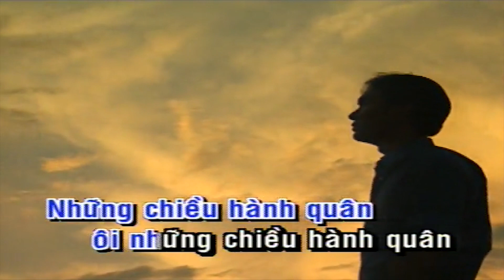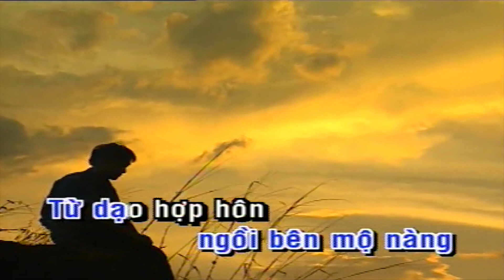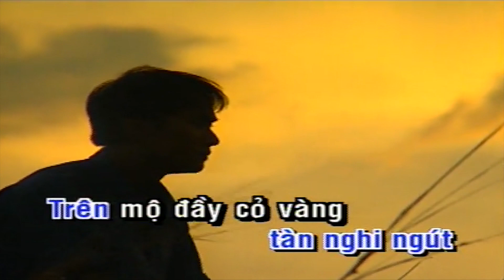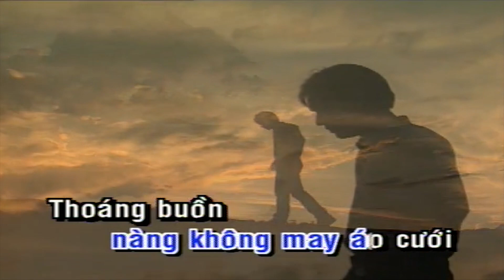NHỮNG ĐỒI HOA SIM KARAOKE - TRƯỜNG VŨ KARAOKE | NHẠC VÀNG KARAOKE ĐỒI HOA SIM CHUẨN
Những đồi hoa sim ôi những đồi hoa sim tím chiều hoang biền biệt
Vào chuyện ngày xưa nàng yêu hoa sim tím khi còn tóc búi vai!
Mấy lúc xông pha ngoài trận tuyến
Ai hẹn được ngày về rồi một chiều mây bay
Từ nơi chiến trường đông bắc đó
Lần ghé về thăm xóm hoàng hôn tắt sau đồi

Những chiều hành quân ôi những chiều hành quân
Tím chiều hoang biền biệt
Một chiều rừng mưa được tin em gái mất
Chiếc thuyền như vỡ đôi!
Phút cuối không nghe được em nói
Không nhìn được một lần dù một lần đơn sơ
Để không chết người trai khói lửa
Mà chết người em nhỏ hậu phương tuổi xuân thì

Điệp khúc:
Ôi ngày trở lại nhìn đồi sim nay vắng người em thơ
Ôi đồi sim tím chạy xa tít tan dần theo bóng tối

Xưa xưa nói gì bên em . . .
Một người đi chưa về mà đành lỡ ước tơ duyên
Nói nói gì cho mây gió
Một rừng đầy hoa sim nên để chiều đi không hết

Tím cả chiều hoang nay tím cả chiều hoang
Đến ngồi bên mộ nàng
Từ dạo hợp hôn nàng không may áo cưới
Thoáng buồn trên nét mi
Khói buốt bên hương tàn nghi ngút
Trên mộ đầy cỏ vàng
Mà đường về thênh thang
Đồi sim vẫn còn trong lối cũ
Giờ thiếu người xưa ấy đồi hoang mới tiêu điều!

Trường Vũ, tên thật là Huỳnh Văn Ngoảnh, sinh ngày 25 tháng 2 năm 1963, là một nam ca sĩ hải ngoại người Mỹ gốc Hoa nổi tiếng về dòng nhạc vàng Việt Nam và tình khúc 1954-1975.
Trường Vũ tên thật là Huỳnh Văn Ngoảnh, sinh năm 25 tháng 2 năm 1963 tại huyện Vĩnh Châu, tỉnh Bạc Liêu (nay là thị xã Vĩnh Châu, tỉnh Sóc Trăng). Anh là con thứ năm trong gia đình có sáu người con gốc Triều Châu đã sang lập nghiệp tại Việt Nam từ nhiều đời trước.
Năm 1983, anh vượt biên và ở trại tỵ nạn Pulao Bidong, Philippin hơn một năm, sau đó định cư tại Los Angeles. Trong thời gian ở Los Angeles được nghe những băng nhạc thu âm cũ từ quê nhà qua giọng ca Chế Linh và Duy Khánh đã ảnh hưởng nhiều tới sự nghiệp sau này của anh. Sau đó, Trường Vũ có ghi danh học trung học phổ thông nhưng đã bỏ ngang vì quá đam mê ca hát.
Vào một dịp tình cờ, ca sĩ Chung Tử Lưu nghe được anh hát và đã mời anh về cộng tác với trung tâm Phượng Hoàng và trung tâm Ca Dao. Thời gian đầu việc thâu âm thật khó khăn vì ngôn ngữ thường dùng trong việc giao tiếp hàng ngày của anh là tiếng Triều Châu và Quảng Đông. Đối với tiếng Việt anh chỉ hiểu những từ đơn giản. Qua lời tâm sự của anh thì người giải thích những bài hát anh chuẩn bị thâu âm và hướng dẫn anh trong việc phát âm tiếng Việt đó là cô bạn gái có tên Anh Thư. Ngoài ra cô cũng là người đã khuyến khích và ủng hộ anh vào đường ca hát. Trong thời gian chập chững vào nghề, anh đã theo học với ca nhạc sĩ Duy Khánh 5 năm, được ông hướng dẫn về phần nhạc lý và phát âm. Ngoài ra anh còn được nam ca sĩ Chế Linh nhận làm học trò, hướng dẫn anh trong việc giữ hơi và luyến láy.

► Powered by Hải Ngoại Bolero